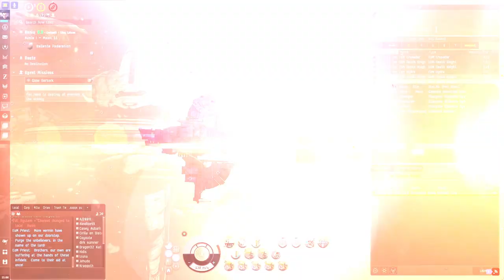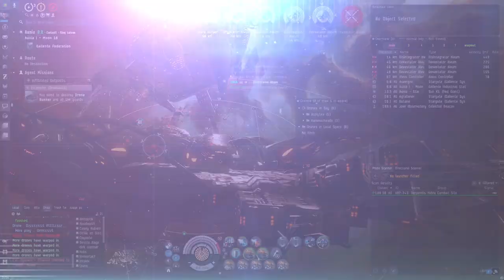Eve Online - 4300+ DPS POLARIZED VARGUR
If you would to go the extra mile in terms of support, you can use code 'zaqq' at the Eve Online store when making a purchace. Thanks!

Second video on the new rebalanced Marauders. Vargur offering some insane DPS and decent mobility. Smashes missions with ease.

[Vargur, Vargur fit]

Republic Fleet Gyrostabilizer
Republic Fleet Gyrostabilizer
Republic Fleet Gyrostabilizer
Republic Fleet Gyrostabilizer
Republic Fleet Tracking Enhancer

Gist X-Type X-Large Shield Booster
Shadow Serpentis Tracking Computer
Gist X-Type 500MN Microwarpdrive

Large Projectile Burst Aerator II
Large Core Defense Capacitor Safeguard II

Implants:
Genolution Core CA-1
Genolution Core CA-2
Genolution Core CA-3
Genolution Core CA-4
Low-grade Crystal Epsilon
EO-606
Ogdins Eye Coordination Enhancer
EM-806
SS-906
LP-906